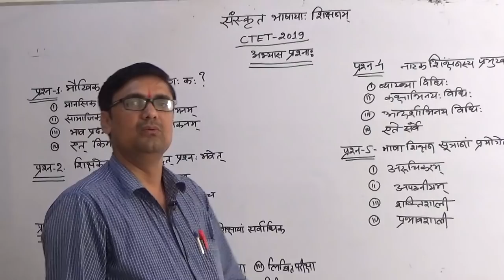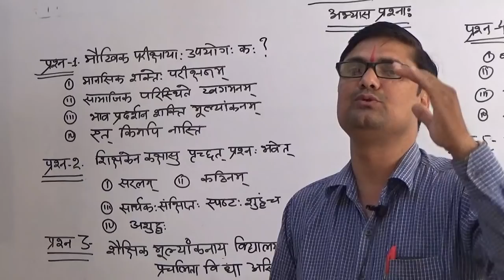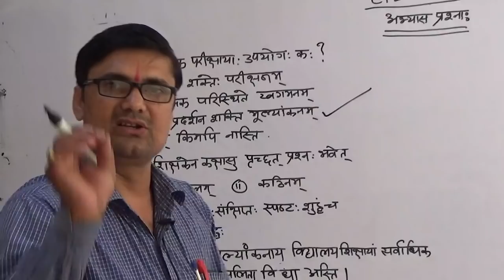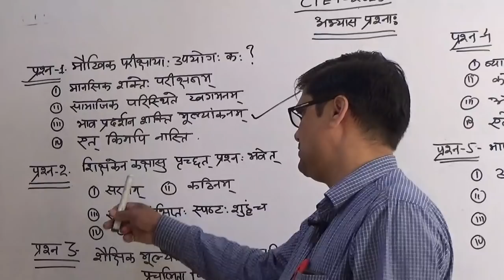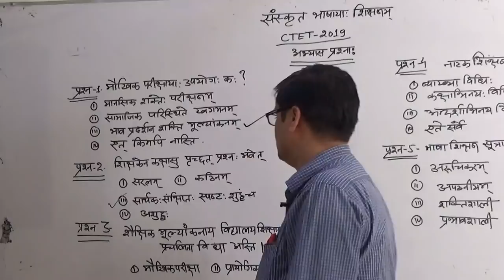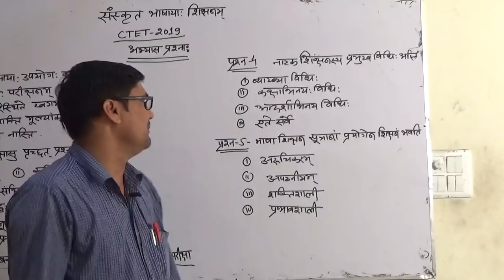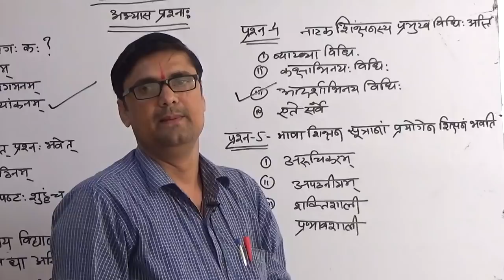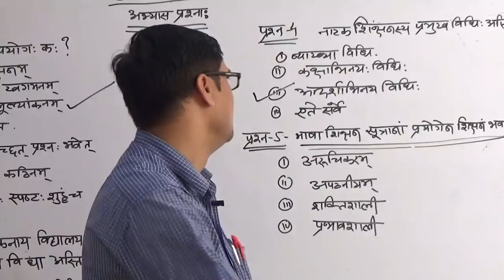CTET 2019 संस्कृत भाषाया: शिक्षणं अभ्यास प्रश्ना: